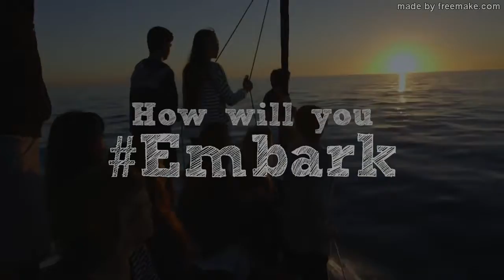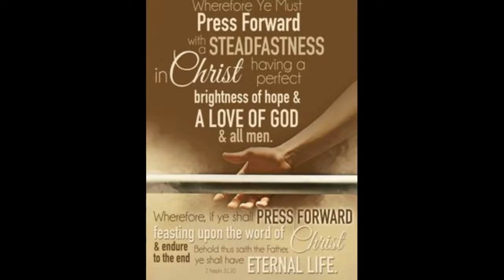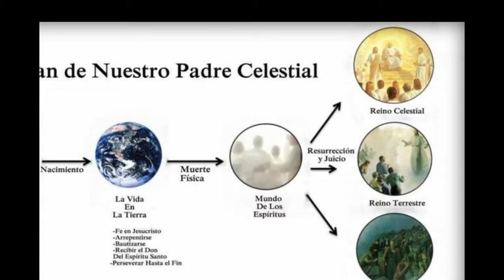SOY Costa Rica Sud Company # 5- 2017, English